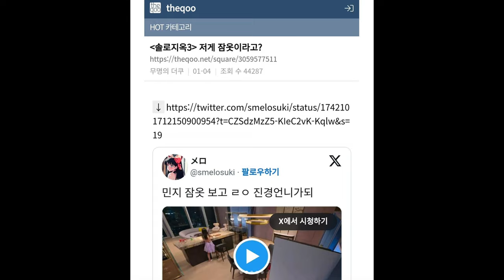Is it intentional?? Minji from Single's Inferno grabs attention in daring 'pajamas' 🔥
Minji, one of the contestants on "Single's Inferno 3," has once again caught the attention of netizens due to her overly revealing attire described as 'pajamas.'

While other contestants in previous episodes typically dressed more modestly, Minji intentionally appeared in a backless dress and thin slip that exposed both the front and back of her body.

This sparked various reactions from netizens. Many criticized her for being too revealing and deemed it inappropriate. Some even acknowledged that Minji seemed to be deliberately doing it to garner attention.

Here are diverse responses from Korean netizens:

- That's not sleepwear material.
- She is indeed very beautiful.
- Dex is so cute. Because her back feels refreshing, she will sleep well.
- Impressive, even though this is a dating show on Netflix, it's not easy to wear such clothing.
- The Kendall Jenner of Korea.
- Ah, that wicked gaze, is she the same girl who patted the shoulder?